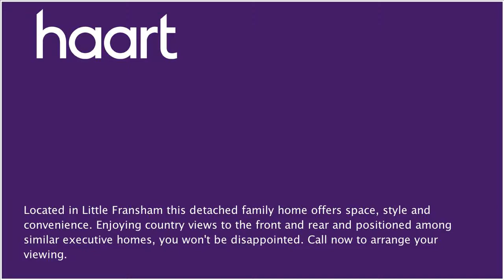Semi-Detached House for sale in Little Fransham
or contact Dereham on 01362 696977

GUIDE PRICE &#65533;300,000 - &#65533;330,000. Located in Little Fransham this detached family home offers space, style and convenience. Enjoying country views to the front and rear and positioned among similar large executive homes, you won't be disappointed.

Entrance Hall

Entrance door through to entrance hall with stairs rising to the first floor, coving to the ceiling, two under stairs storage cupboards, radiator, tiled flooring and doors to:

Study 9'5"x6'2" (2.87m x 1.88m)

Double glazed window to the front, radiator and tiled flooring

Cloakroom

Low level WC, pedestal wash hand basin, radiator and tiled flooring

Lounge 17'9"x11'7" (5.41m x 3.53m)

Coving to ceiling, two radiators, open fireplace with marble hearth and TV point

Conservatory 23'1"x9'5" (7.04m x 2.87m)

Two radiators, tiled flooring and door to rear

Kitchen/Breakfast Room 15'10"x12'5"

(4.83m x 3.78m) Two double glazed windows to the front, fitted with a range of base and eye level units, built in one and a half bowl composite sink unit with mixer tap, integral dishwasher, a four ring halogen hob, extractor hood over, built in double oven, integrated fridge freezer, tiled flooring and door to:

Utility Room 11'7"x5'9" (3.53m x 1.75m)

Double glazed window to the rear, fitted with a range of base and eye level units, roll top work surfaces, radiator, stainless steel sink unit, plumbing for washing machine, oil fired boiler and double glazed door to the side

Dining Room 11'7"x8'10" (3.53m x 2.69m)

Double glazed window to the front, radiator, tiled flooring and door to:

Garage 11'7" x 6'9" (3.53m x 2.06m)

Integral garage with power and light, incorporates a further store room to the rear with tiled flooring, radiator, double glazed door to side and double glazed window to the rear

Storage cupboard, airing cupboard and doors to:

Bedroom One 18'11"x11'8" (5.77m x 3.56m)

Two double glazed windows to the rear, two radiators, walk in wardrobes and door to:

En Suite

Double glazed window to side, shower cubicle with electric shower, corner bath, low level WC and extractor fan